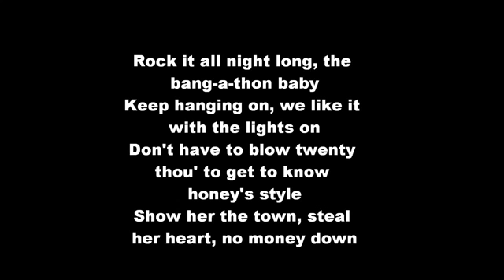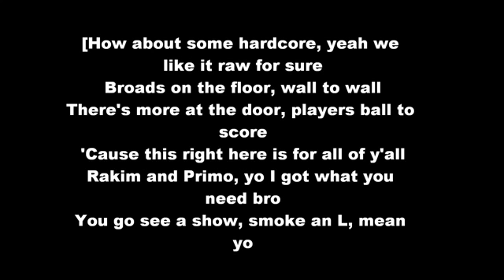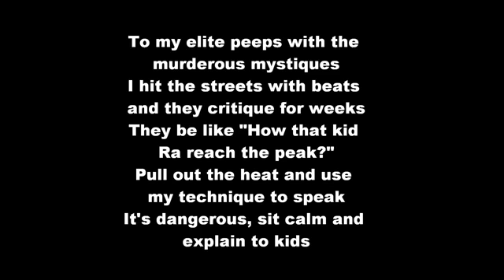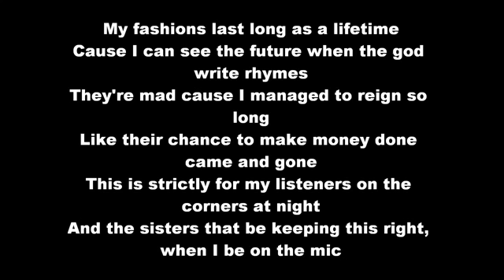Rakim 🎤 When I Be On Tha Mic (Lyrics)